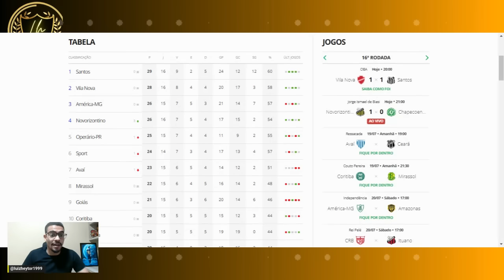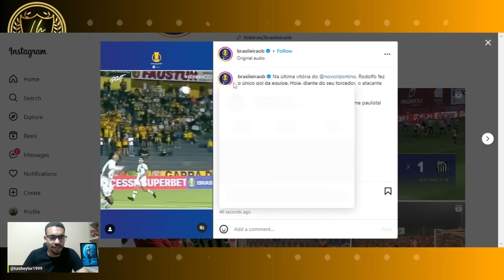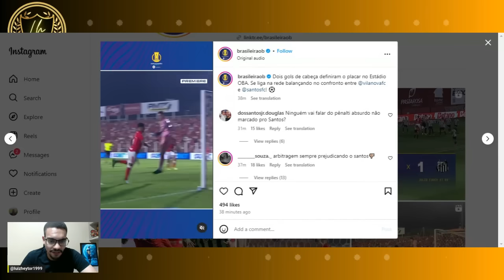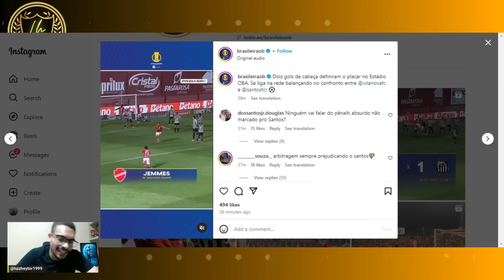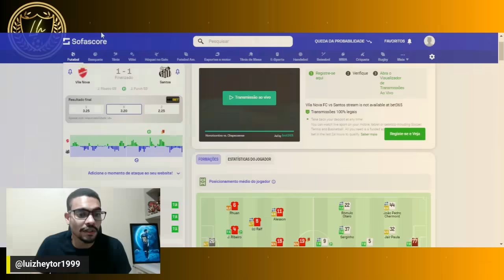🔥SÉRIE B :SPORT PERDEU MAIS UMA POSIÇÃO ! VILA NOVA 1X1 SANTOS ! NOVORIZONTINO VENCEU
Santos sai na frente, cede empate ao Vila Nova, mas mantém liderança da Série B
Em jogo marcado pela igualdade, o Peixe abre o placar com Julio Furch, mas sofre o empate logo na sequência com Jemmes aproveitando cobrança de escanteio